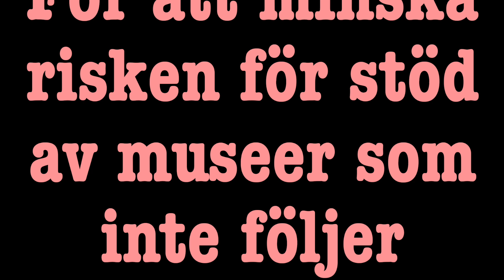Blockad av oetiska museer — Museer som inte följer museernas etiska regler (ICOMs) är under blockad